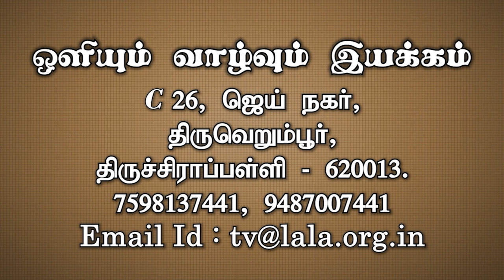என்னுடைய மதிப்பு என்ன? (சைகை மொழியுடன்)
இன்று மனிதனை பலவிதமாக மதிப்பீடு செய்கிறார்கள். பேரூந்தில் போனால் நடத்துனர் நம்மை ஒரு பயண சீட்டாக பார்க்கிறார். மருத்துவர் நம்மை ஒரு நோயாளியாகப் பார்க்கிறார். வீட்டிலே பணம் சம்பாதிக்கும் ஒரு நபராகப் பார்க்கிறார்கள். உண்மையில் என்னுடைய மதிப்பு என்ன என்று நாம் சிந்தித்தது உண்டா? உண்மையில் நம்முடைய மதிப்பை அறிந்தவர்கள் யாராவது உண்டா? ஏன் எனக்கே என்னுடைய மதிப்பு தெரியுமா? ஆனால் நம்மைப் படைத்தவர் நம்முடைய மதிப்பை அறிந்திருக்கிறார் என்று பரிசுத்த வேதாகமம் செல்லுகிறது. அவர் நம்மை எப்படி மதிக்கிறார் என்றும் அதனால் நமக்காக என்ன செய்தார் என்பதையும் பரிசுத்த வேதாகமத்திலிருந்து விளக்குகிறது.